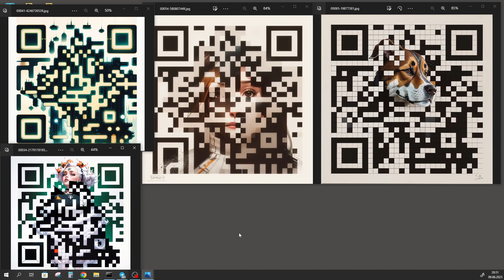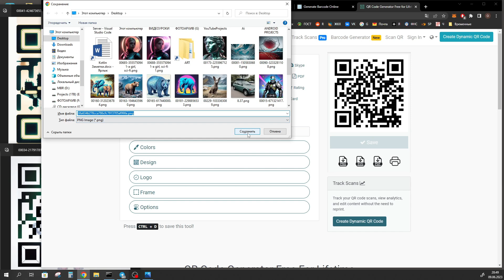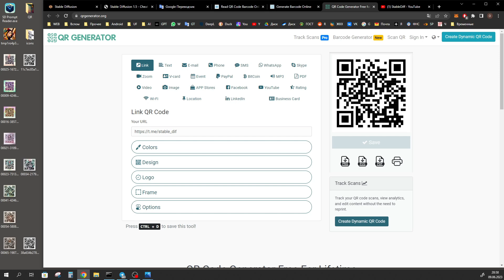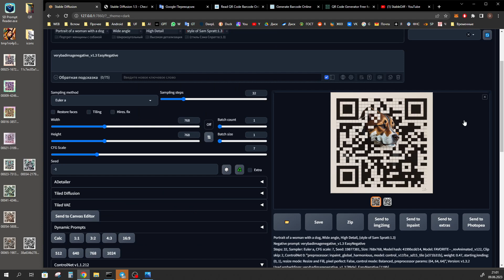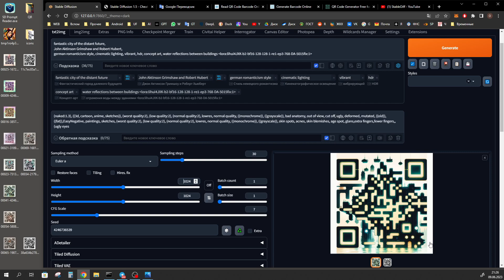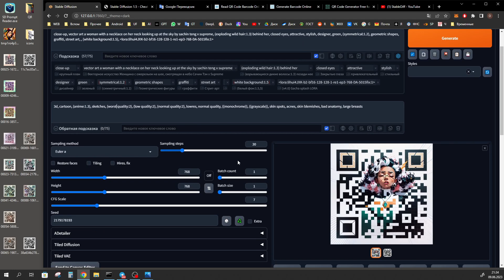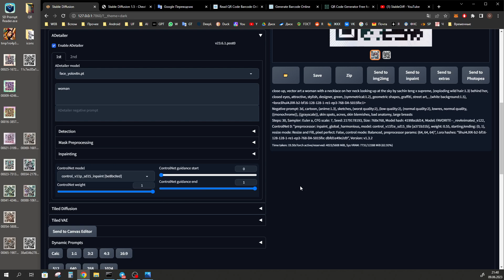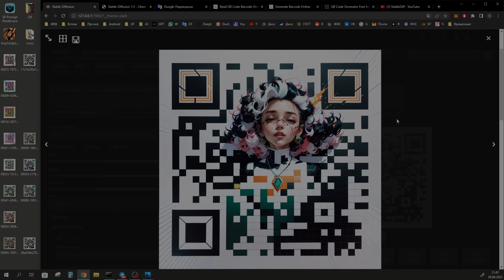QR CODE в stable diffusion | automatic1111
А вы пробовали арты с QR кодом (Art QR CODE) в stable diffusion. Зачем это может пригодится. Сегодня мы узнаем, что такое qr code, как его генерировать. Как считать QR Code и проверить его работоспособность. Как повысить качество таких артов и с помощью чего такие изображения можно апскейлить в automatic.